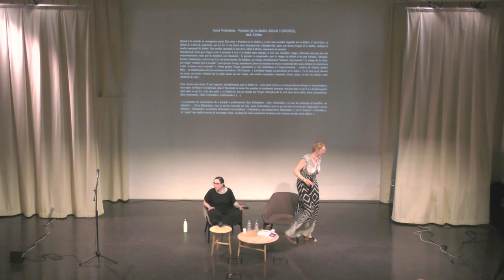Écrire contre la guerre. Linor Goralik et la revue ROAR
Dans le cycle New tamizdat, la Bibliothèque Tourguenev et la BULAC reçoivent Linor Goralik, fondatrice de ROAR et écrivaine, autrice de Du nom d’un tel (Имени такого-то), de la série de livres « Vénissana » et « Trente-quatre récits très courts et assez courts » (publiés en français aux éditions Les Monts Métallifères).